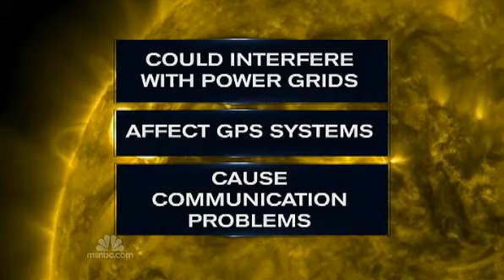MSNBC - Nightly News - Solar Flare Speeding Toward Earth 3-7-2012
The solar storm could cause communication problems, affecting radio and satellite systems.  NBC's Tom Costello reports.